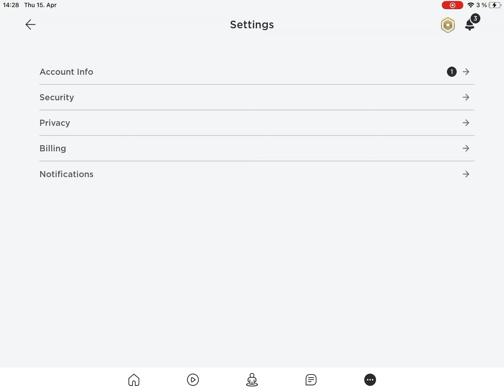Testing out the new display names released in Germany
Isn’t it just weird seeing “hello” on top of the leaderboard?

Also it’s only released in Germany.